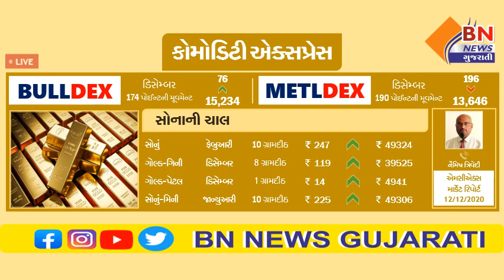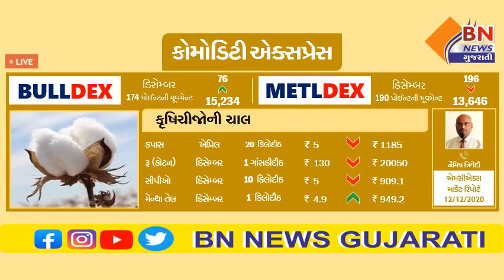COMMODITY EXPRESS : 12/12/2020 કોમોડિટી એક્સપ્રેસ - ક્રૂડ તેલનો વાયદો બેરલદીઠ રૂ.38 ડાઊન